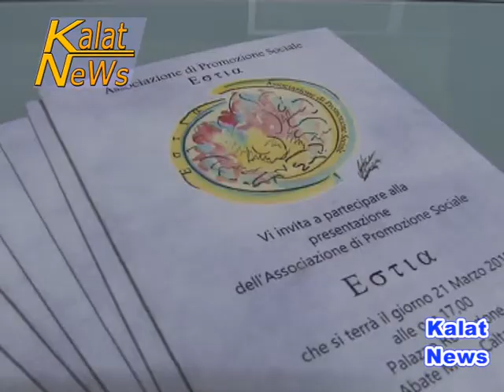Caltagirone, si è costituita l'associazione di promozione sociale Estìa